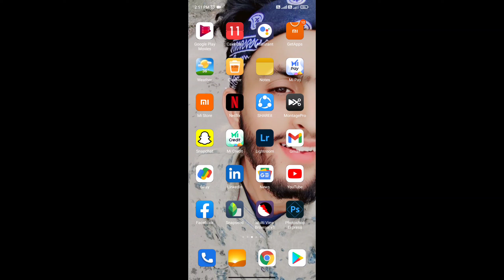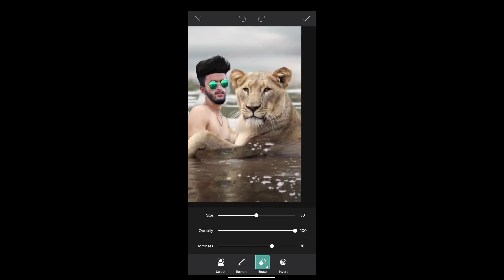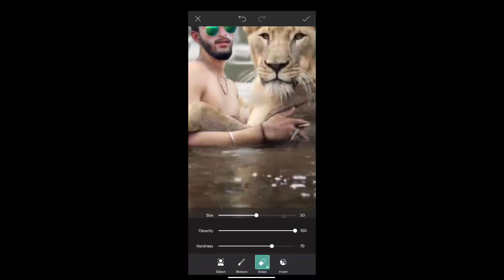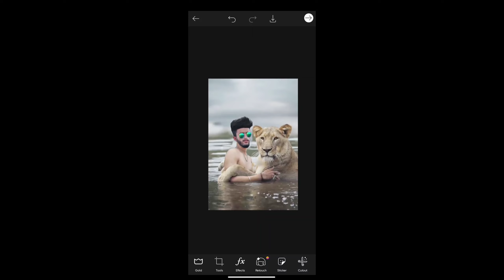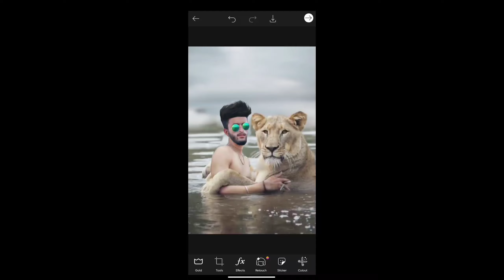Lion 🦁 Photo Editing in Picsart // Lion photo Editing // lion photo Editing kaysa karay.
PicsArt Lion Editing | VIJAY MAHAR LION Photo Editing Tutorial in picsart Step by Step in Hindi Photo editing in PicsArt Colour correction in Lightroom